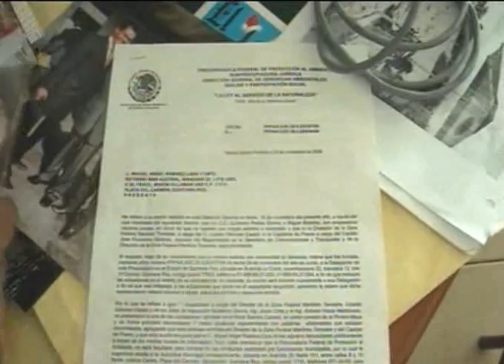IPAE roba terrenos nacionales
Playa del Carmen, Q. Roo.- Denuncia, Irving Blanco, el supuesto robo de sus tierras que realiza en su contra gente del Instituto del Patrimonio de la Administración Pública Estatal (IAPE). Además de que utilizan, el nombre del gobernador Félix González Canto para intimidad y amedrentar a quienes viven en las áreas rurales de solidaridad. Tierras nacionales y por las cuales hay litigios ante la Reforma Agraria.